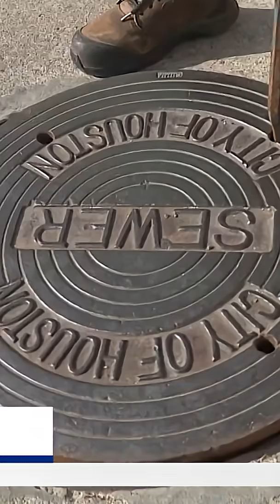How Houston Uses Wastewater Testing to Prevent Disease Outbreaks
As kids head back to school, the City of Houston and Rice University are working together on a wastewater surveillance program to keep parents informed about viruses and bacteria moving through the community.